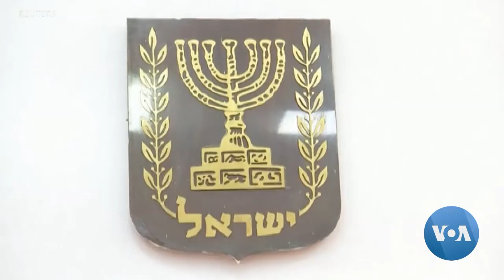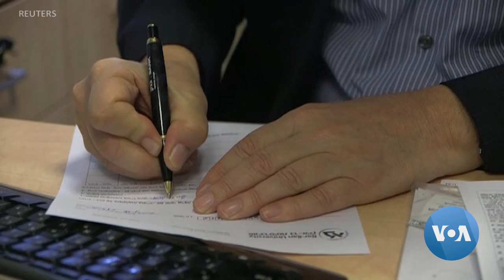Israel Set to Deport Human Rights Watch Researcher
Israel is set to become the first democratic country to expel a Human Rights Watch representative. Omar Shakir, the Israel and Palestine director for Human Rights Watch, must leave Israel on Monday after the country's top court last week rejected the group's request to re-examine a government decision to deport him. Shakir has been accused of promoting the Palestinian-led Israel boycott movement, which he denies. VOA's Zlatica Hoke reports.